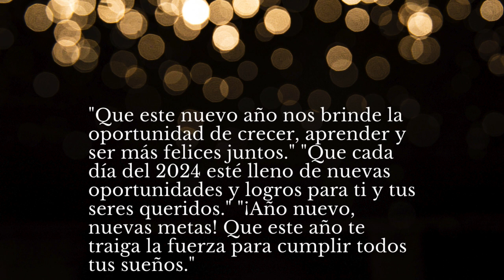HAPPY NEW YEAR 2024